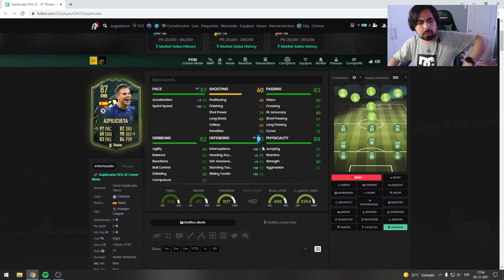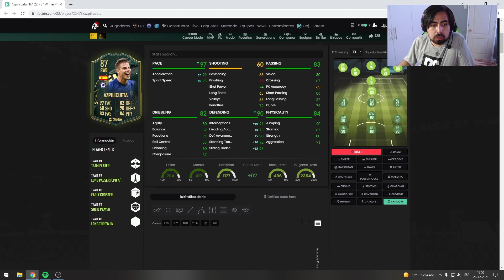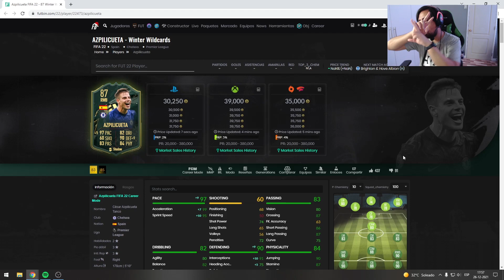CÉSAR AZPILICUETA 87 WINTER WILDCARDS PLAYER REVIEW | ¿VALE LA PENA? | FIFA 22 ULTIMATE TEAM